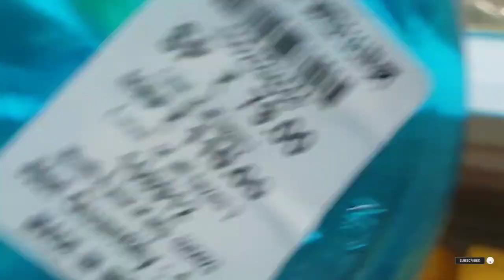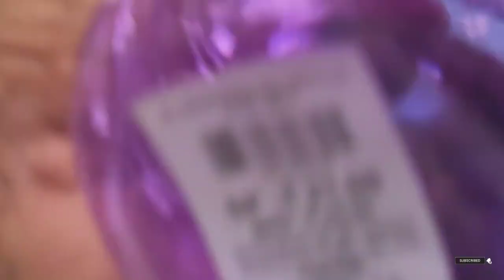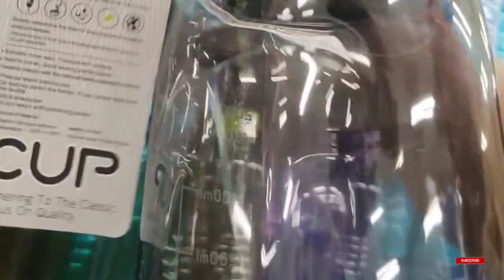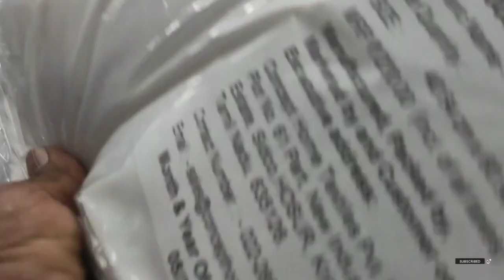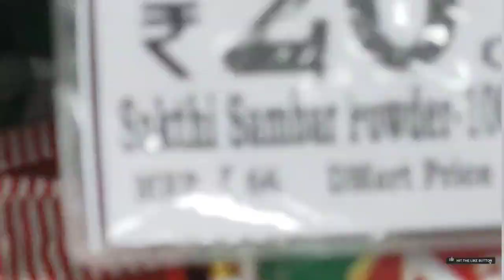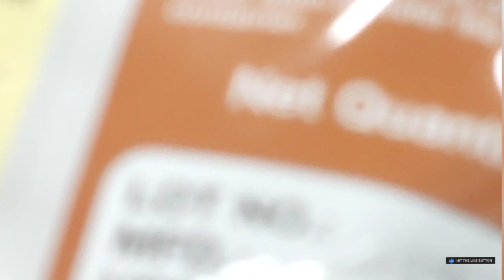Dmart2023 letast kitchen collection crockery groceries bedsheets Dmart house collection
Dmart2023latestcollecion#30%70%offers#

hai all

salem dmart product 2022 offers February month collection available check friends groceries offers super quality products salem dmart collection kitchen product & crockery product all available kitchen organizer's